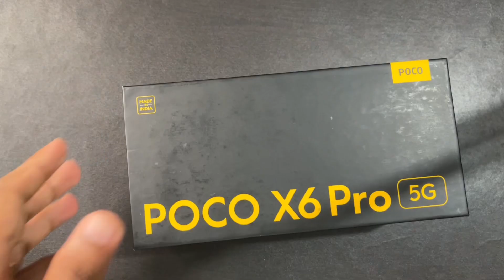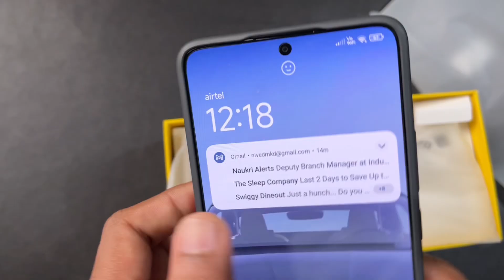Poco X6 pro Unboxing Malayalam | POCO New Mobile | Poco x6 pro review | unboxing mobile phone